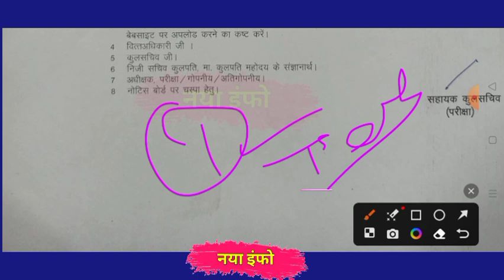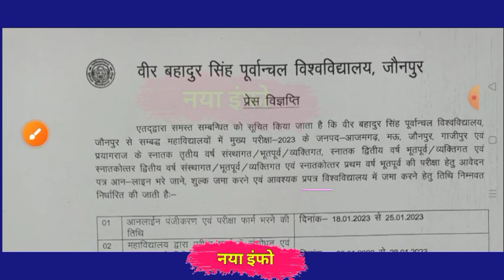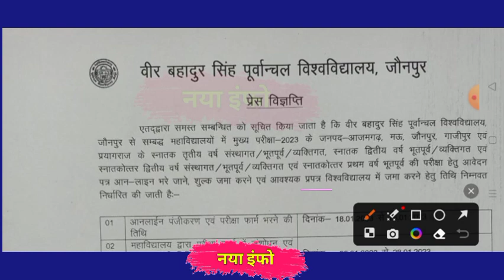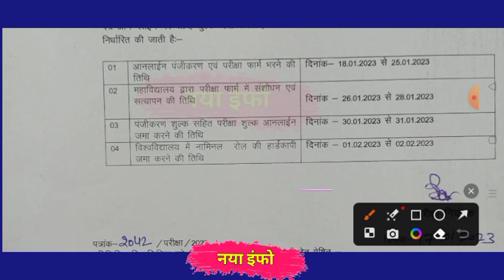Vbspu News Today|Vbspu Exam Date 2023|Vbspu Examination Form 2022|Vbspu Time Table 2023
vbspu
vbspu news
vbspu exam
purvanchal university
vbspu
vbspu
vbspu exam
vbspu